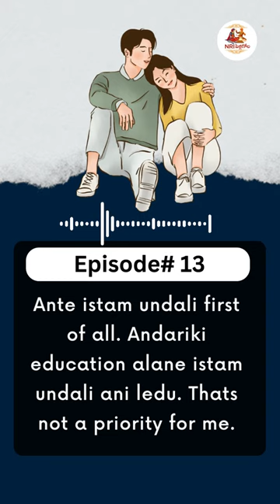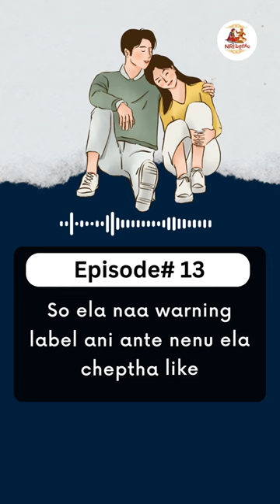Ep#13: I would take a bullet for you. Can't respect if don't have your own thing. Has to be earned.